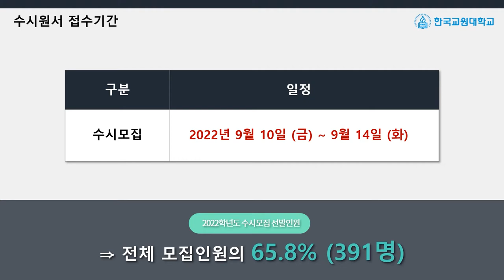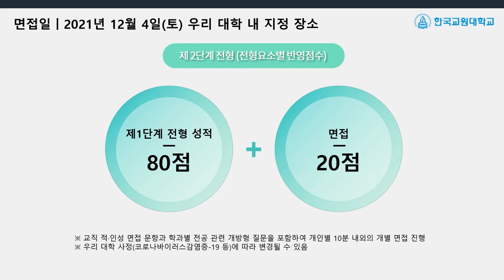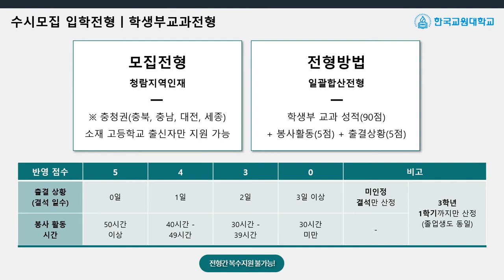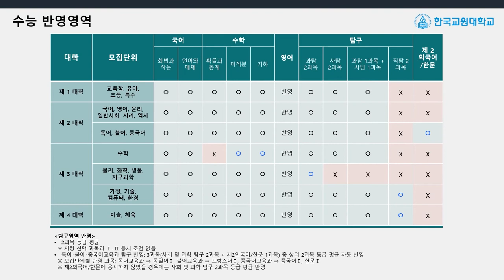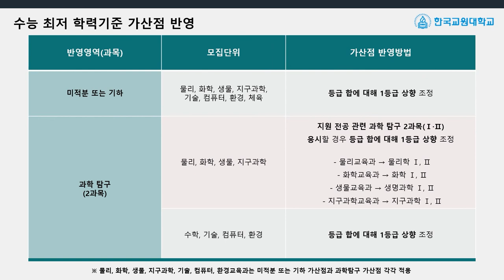[K_University]Korea National University of Education - 2022